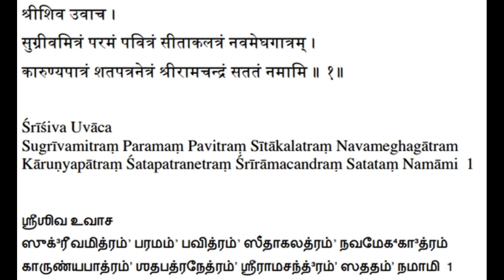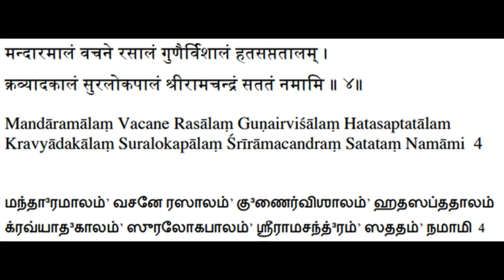Ramashtakam - Slokas 1 to 5